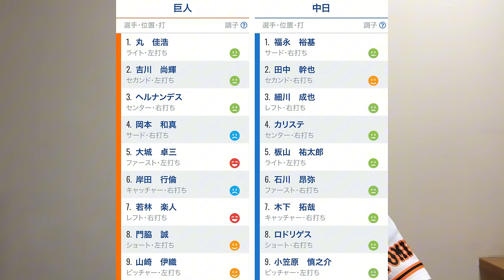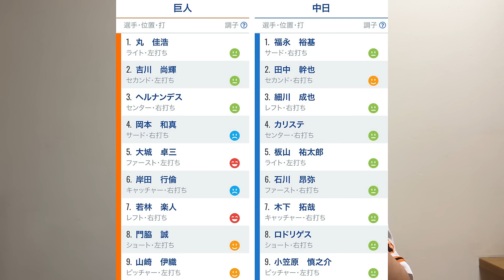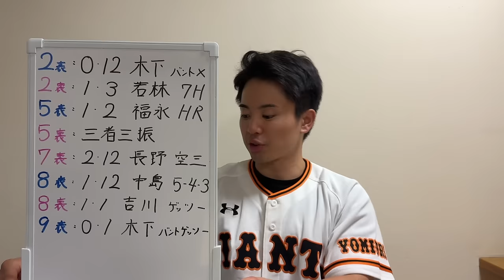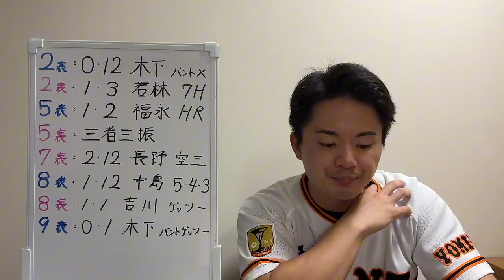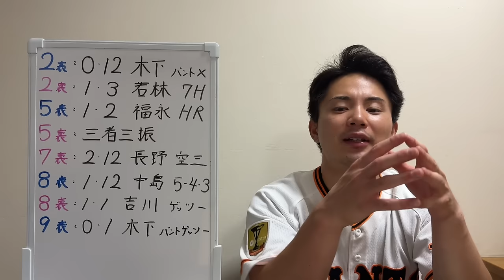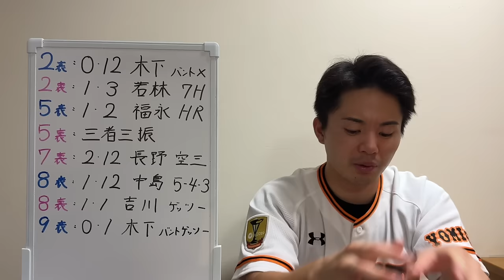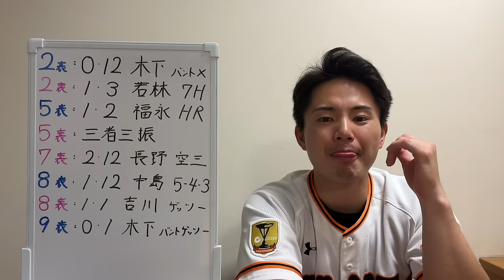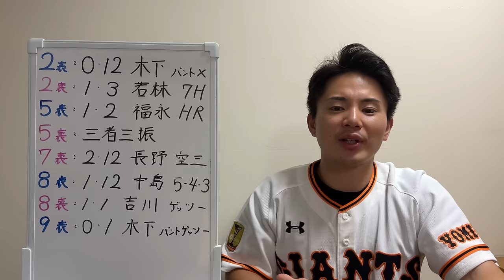【7/2 巨人-中日】『どんだけ打てへんねん‼︎』伊織7回2失点も惜敗…また勝率5割に逆戻り…